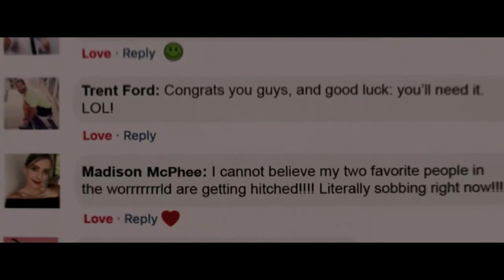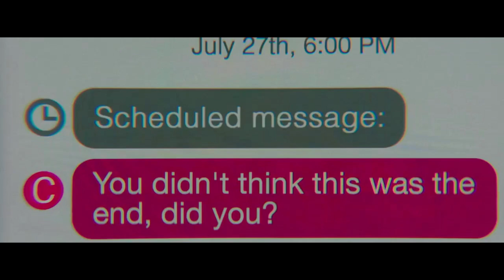Girl Pretends to Be Drunk to Lure in Guys as Her Victims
MOVIE RECAP: A traumatized medical school dropout has found the perfect way to cope with the pain that came with the loss of her best friend. At night, she goes to bars and nightclubs, pretending to be drunk and helpless. She lures in sleazy men every week to teach them that sometimes the hunter becomes the prey. One day, she is reunited with a kind and handsome ex-classmate. However, getting rid of bad habits is easier said than done. Can she move past this dangerous hobby and live happily with the man of her dreams?

Movie: Promising Young Woman (2020)